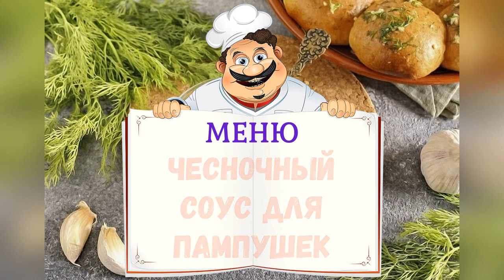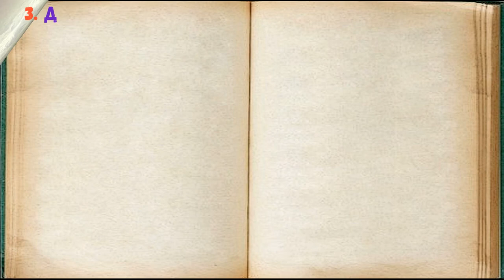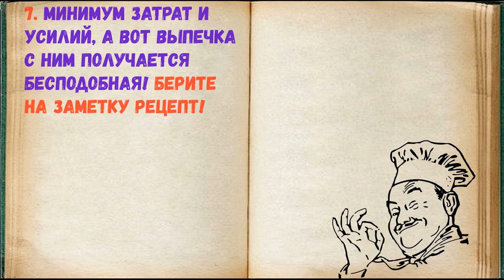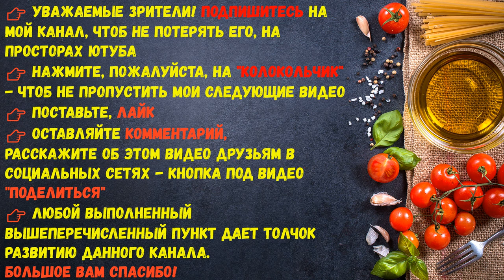Чесночный Соус Для Пампушек / Книга Рецептов / Bon Appetit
✅ Чесночный Соус Для Пампушек 👇

Ингредиенты:
*Растительное масло  — 50 Миллилитров

Рецептов чесночного соуса много, именно этот больше предназначен для выпечки. Пампушки с ним получатся намного вкуснее и ароматнее! Для приготовления этого соуса используется укроп, можно заменить его на петрушку. А вот другую зелень не рекомендую брать, так как соус приобретет совсем другой вкус и аромат.

👉 Пошаговое приготовление 👇

1. Подготовьте все ингредиенты.

2. В небольшую пиалку или соусник налейте масло.

3. Добавьте пропущенный через пресс чеснок.

4. Укроп порубите ножом и добавьте к остальным ингредиентам.

5. Добавьте 1-2 щепотки соли и все перемешайте. Чесночный соус для пампушек готов.

6. Полейте им горячие пампушки.

7. Минимум затрат и усилий, а вот выпечка с ним получается бесподобная! Берите на заметку рецепт!